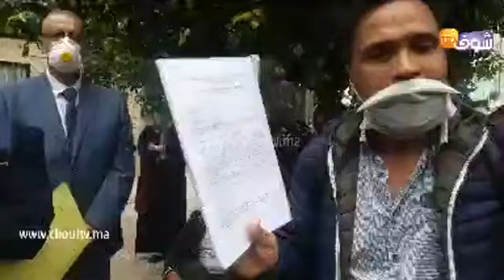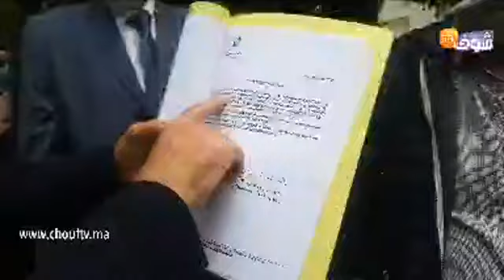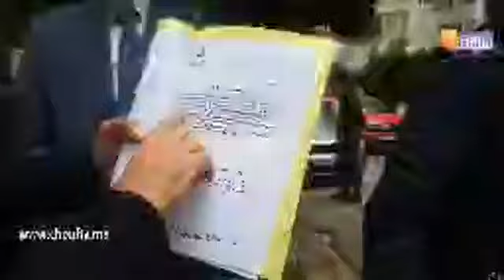مباشرمن كازا:نايضة أمام قنصلية إيطالية والمهاجرون المغاربة لي حاصلين بسبب كورونا يواصلون الاجتجاج